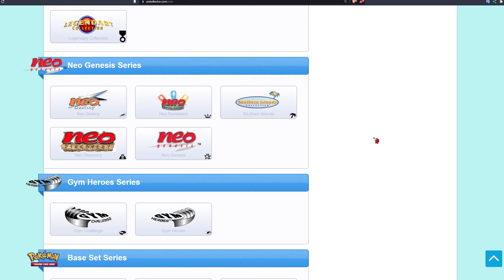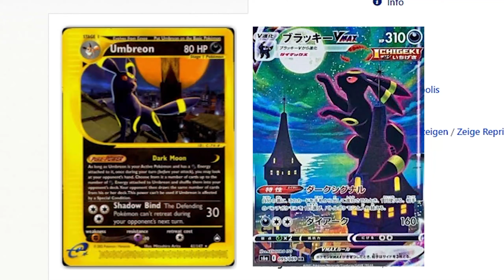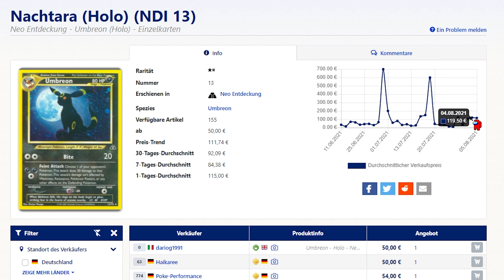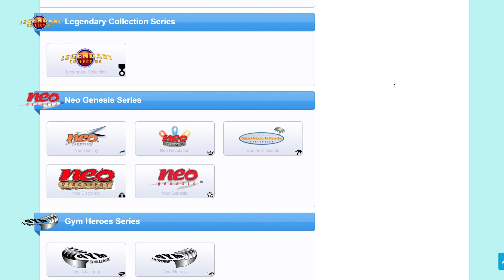Top 8 Must-Have Pokemon Vintage Karten für unter 50€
Heute zeige ich euch acht Vintage Pokemon Karten aus der Neo Reihe die ich sehr stark finde.

🎥ZEITSTEMPEL
0:00 Vintage Pokemon Sets
0:29 Die besten Vintage Karten aus jeder Serie
0:58 Legendäre Turm Trio
1:47 Schwerste PSA 10 Karte Weltweit
2:31 Das schönste Vintage Artwork
3:23 Underrated Psiana Karte
4:42 Einer der Stärksten Non Holos
5:30 Gleiche Pokemon als Holo
6:03 Top Karten aus dem Base Set

*Verlinkungen sind Partner-Links, bei kauf erhalte ich eine kleine Provision (Unterstützung), die euren Kaufwert in keinsterweise beeinflusst! :)